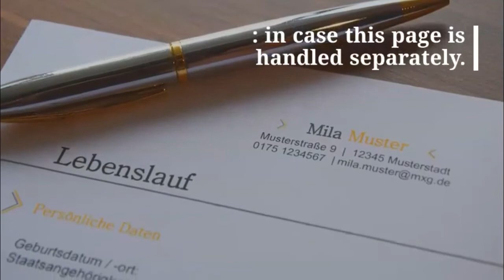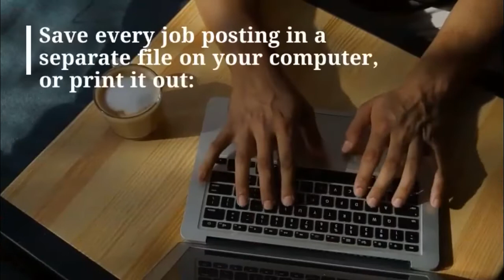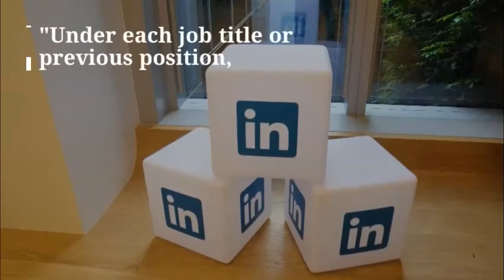15 JOB SEARCH AND INTERVIEW TIPS FOR IMMIGRANTS IN CANADA